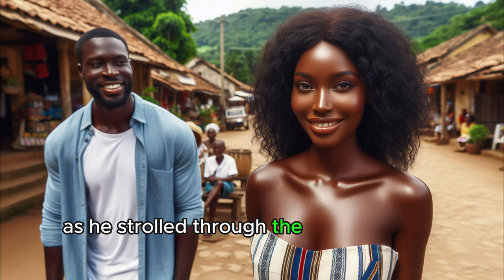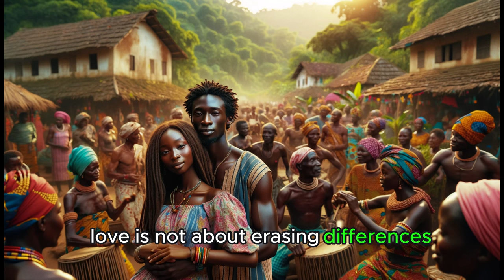Shadows of Purity folktale,story time#african folktales and stories#folks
"Shadow of Purity" is an evocative folktale story that centres on the life of a married woman deeply rooted in Christian faith, exploring her convictions about her value and purity. The narrative weaves through her internal struggles, societal pressures, and the challenges that test her beliefs. Through a series of beautifully shot scenes, the video depicts her journey of self-discovery, resilience, and the quest to maintain her principles in a complex world. It touches on themes of faith, marriage, and the pursuit of moral integrity, offering viewers a window into the protagonist's profound spiritual journey. The storytelling is enhanced by a carefully curated soundtrack that resonates with the emotional depth of her experiences. "Shadow of Purity" invites viewers to reflect on their own beliefs and the strength it takes to uphold them in the face of adversity.